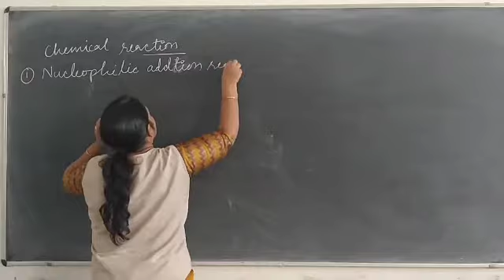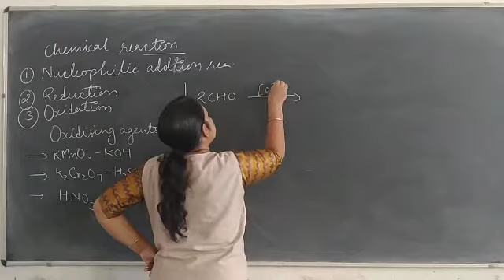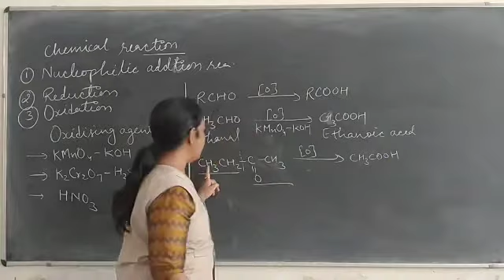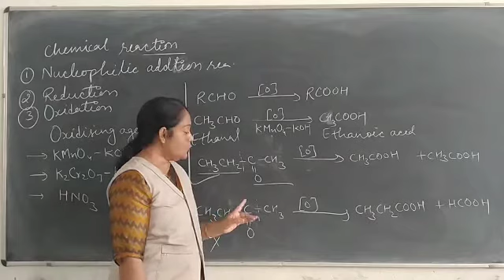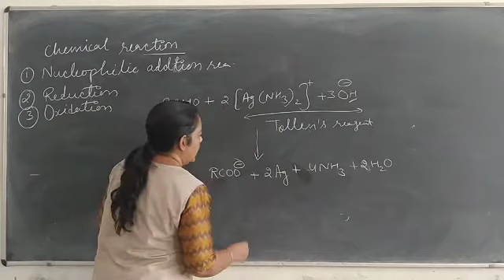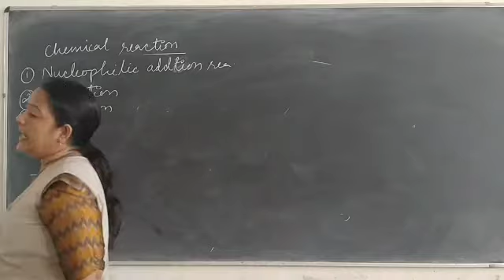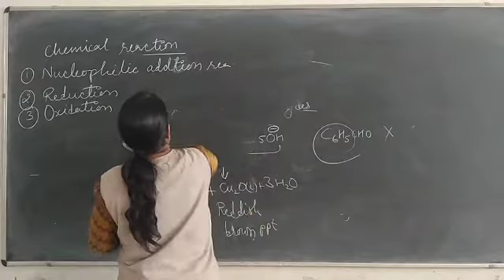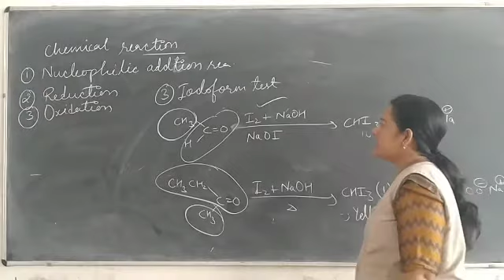Aldehydes, Ketones and Acids (Part -13)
Oxidation Reactions